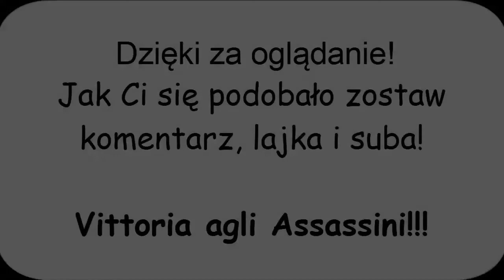#15 Zagrajmy w Assassin's Creed 4 Black Flag - Pływamy!